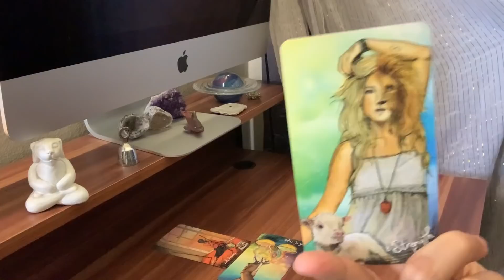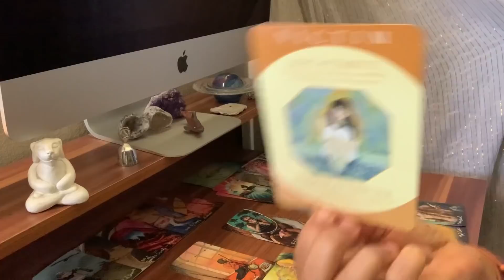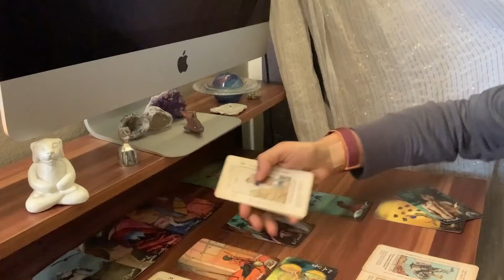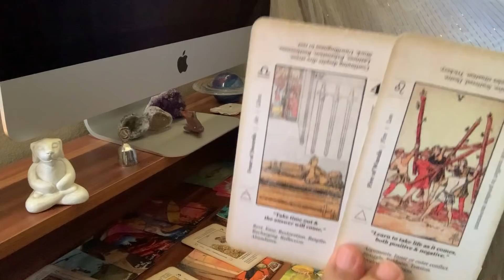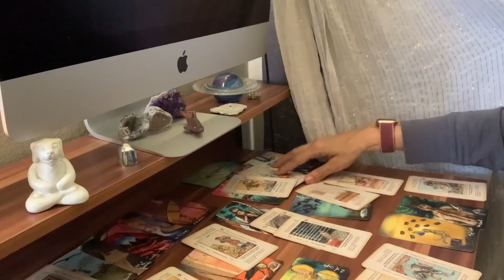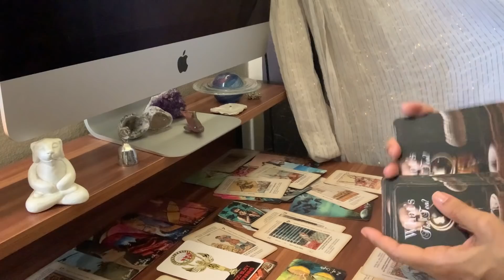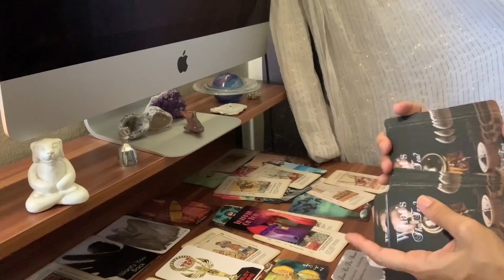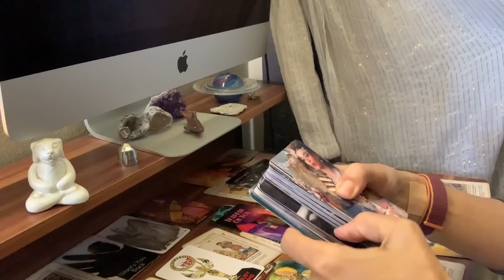Karmic knocked you off your bike & tried to steal it. Now they're upset you're getting it back.